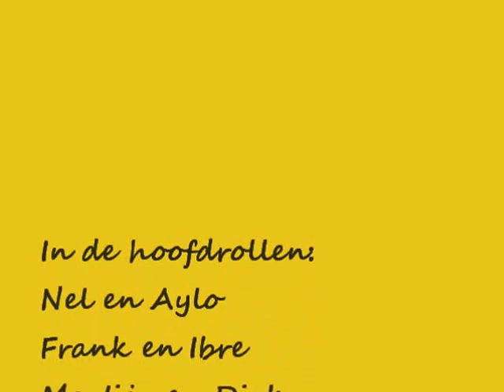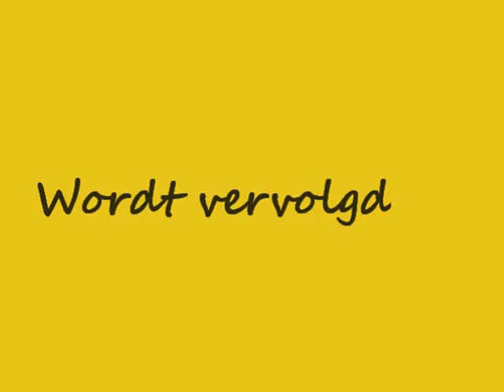14 10 11 Behendigheid - Wissels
Bij de behendigheidstraining loopt je hond wisselend links of rechts van je. Dat hangt van het parcours af... Op de juiste momenten moet je dus van de ene naar de andere kant. Je kunt voor of achter je hond wisselen. Soms wissel je een keertje teveel... of niet op de juiste plaats. Het duizelt je af en toe een beetje.